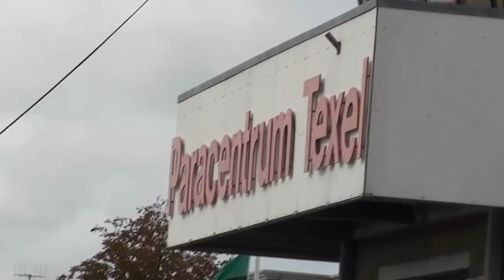Parachute jump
My sister jumping out of a plane, basically!
With some footage of the trip, and the preparation aswell!

[I random cutted the video, so there might be some odd footage in it :]